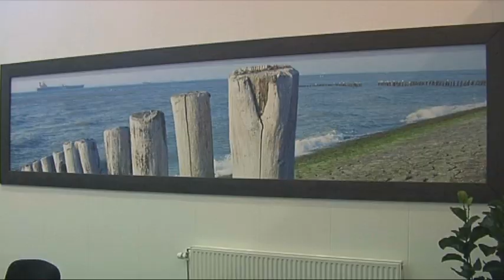GREEFA - Kwekerij de Westerschelde - MSE 6 lane for sorting peppers in the Netherlands